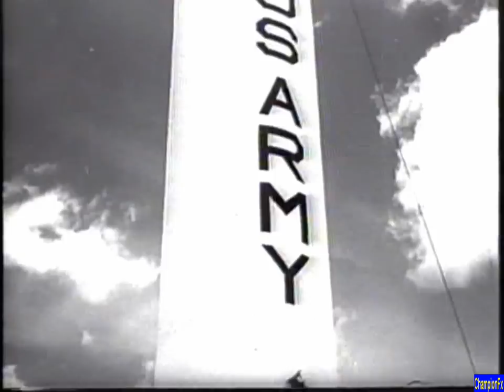Korean War Air Combat Gun Camera Archival Footage